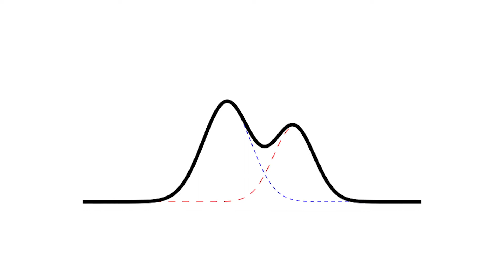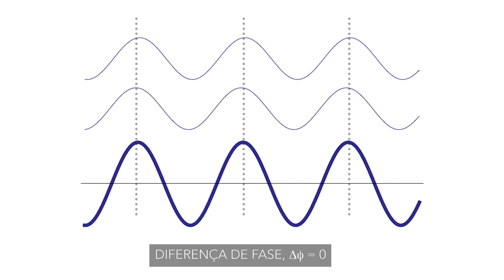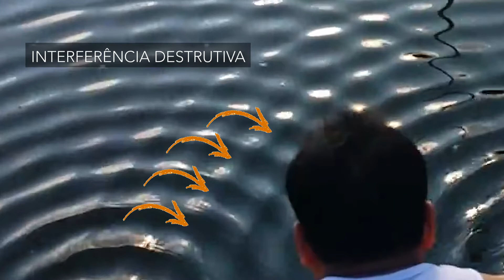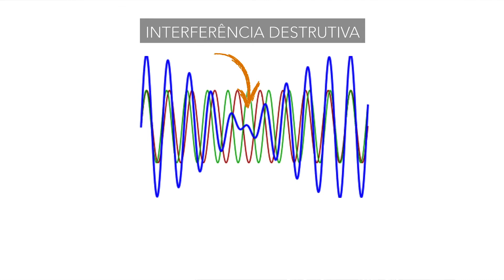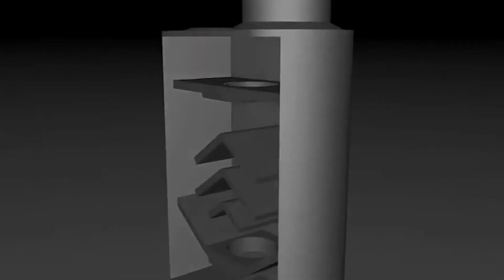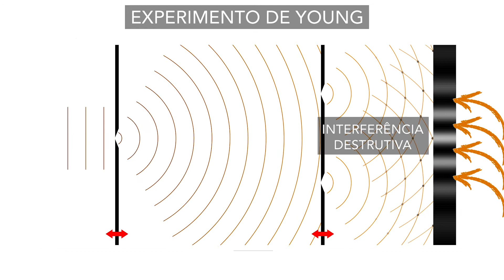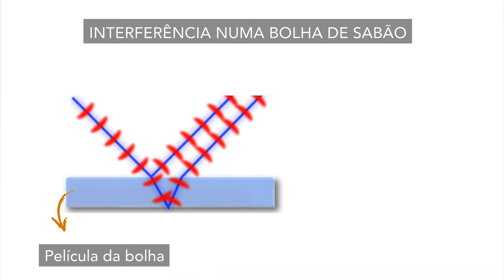Aquilo que faz as ondas se curvarem, se somarem ou se destruírem: Difração e Interferência.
Difração e interferência são dois comportamentos exclusivos das ondas e ocorrem sempre que elas interagem com o meio ou interagem entre si. E até o final desse vídeo vocês vão enter como ocorre esses fenômenos e qual a sua relevância para a Física.

Alguns clipes/imagens foram retirados dos vídeos dos canais abaixo. Confiram seus conteúdos de excelente qualidade!
► Canal StealthGamerBR: youtu.be/yLQ58L13BdU
► Canal vulgarisation: youtu.be/54AeEdZghCw
► Canal Cue Bald: youtu.be/0BBmtedvcaE
► Canal TRUNG T M HOA TỬ: youtu.be/TaFU41rfd90
► Canal TR7: youtu.be/54AeEdZghCw
► Canal TonyVerheyden: youtu.be/qoDAue56LXM
► Canal howardpianoind: youtu.be/CUGSnYlBWwc&t=310s
► CanalSummitRacing: youtu.be/QZicgz5XAiU
► Canal TechInsider: youtu.be/zj33WAODsJg
► Canal yoniel: youtu.be/7402m-gfNWg
► Canal Ruslan Belikov: youtu.be/O7yetk6b4mY
► Canal Cretanis: youtu.be/_eA_vRU284E
► Canal SurfLakes: youtu.be/azSoYakQqEc